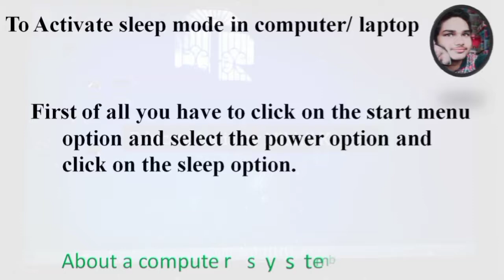How to activate sleep mode in computer or laptop in windows 10